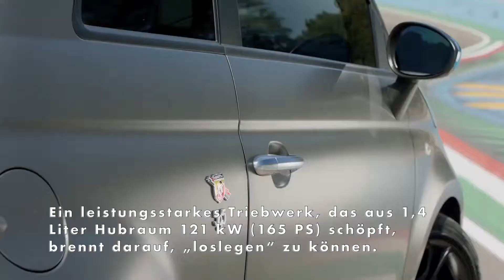Der neue Abarth F595 Highlights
Direkt von den Rennstrecken Europas kommt der neue Abarth F595: Die neue Sonderserie ist den jungen Fans der Marke mit dem Skorpion im Logo gewidmet. Ein leistungsstarkes Triebwerk, das aus 1,4 Liter Hubraum 121 kW (165 PS) schöpft, brennt darauf, „loslegen“ zu können. Der Motor ist auch die Basis für die Tatuus-Monoposti, die in der deutschen und italienischen Formel 4 powered by Abarth eingesetzt werden. Das „F“ im Namen ist als Hommage an die Formel 4 gedacht, für die Abarth exklusiver Motorenlieferant und Titelsponsor ist. Die Rennserie hat das Ziel, Talente auszubilden und ihnen den Sprung vom Kart in den Profimotorsport zu ermöglichen.

Mit derselben Intention startete man 1971 die legendäre „Formula Italia“: Hoffnungsvollen jungen Fahrern wurde damals ein kostengünstiger Zugang zur Welt der Formel-Autos geboten.

Der neue Abarth F595 ist die Kombination von Rennsport-Technik und -Design. Das Fahrzeug wurde entwickelt, um jüngere Kunden anzusprechen, die von ihrem Auto maximale Leistung und Fahrspaß erwarten. Es richtet sich an Technikfans, die auch in puncto Infotainment auf dem neuesten Stand sein wollen."Available on VideoElephant TV